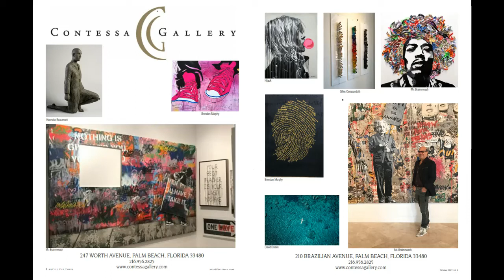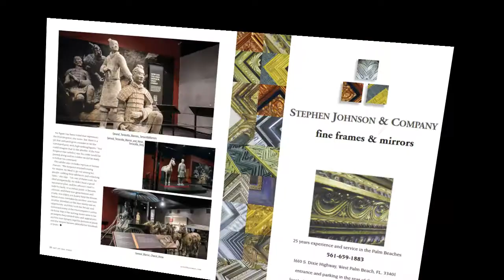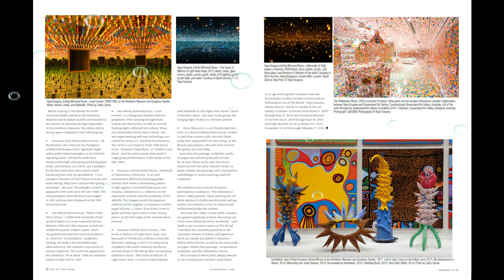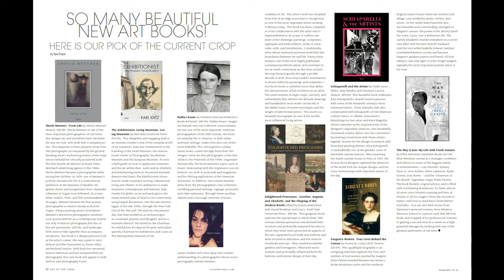Winter Issue Art of the Times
Art Of The Times Video
2017/2018
Produced by Audrey Diamond
Directed Cy Cy Caine